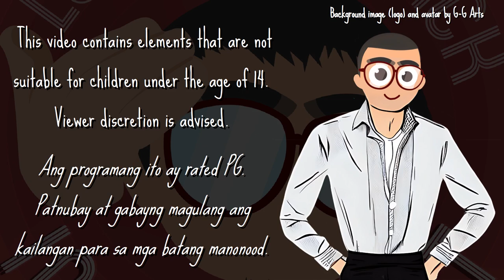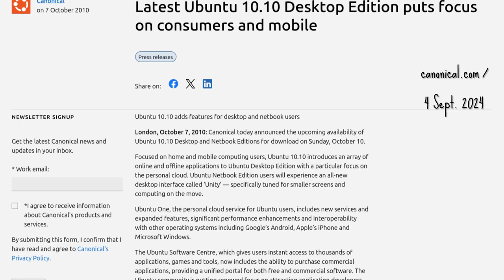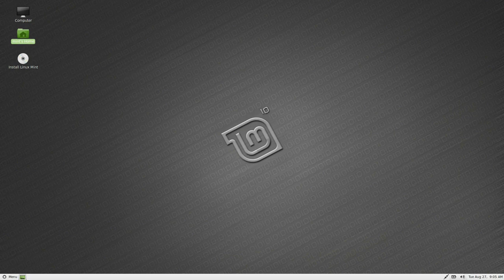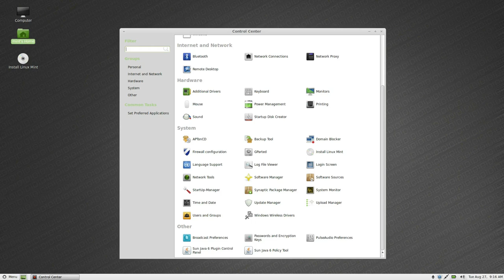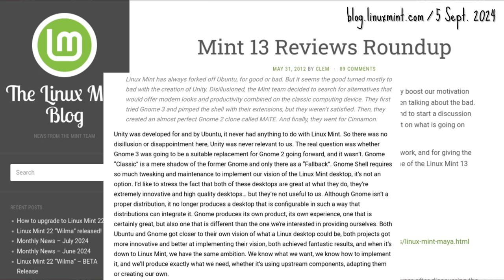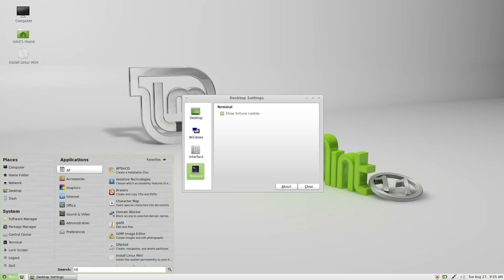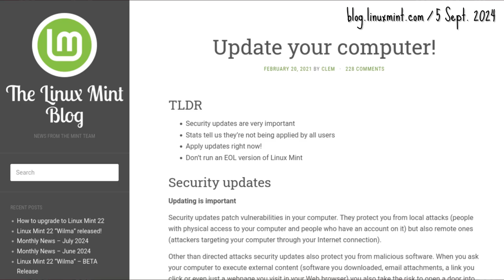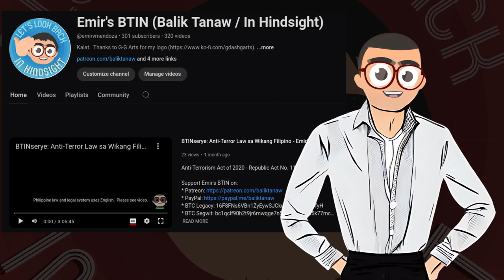Linux Mint Saga Shorts Part 5 - BTINserye - Fair Use Saga - Emir's BTIN Balik Tanaw / In Hindsight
* BTC Legacy: 16F8FNs6VBn1ZyEywSJCkuwgQd6MP1ofyH
* BTC Segwit: bc1qclf90h2t9jr6mwqge7n58355zjk9vvt5k77mc6
* ETH ERC20: 0x1C7b7c9BA54cCE344cB9121E43ce17dCe2fd770f
* DOGE: D5GL3YjQCSHdNC97F7a2ZQ9x6MHwrL3hWw
* LTC: LVXUgYgJw6hjragftRHPQvqGZTtHyExh3T
* Brave Rewards: Not available